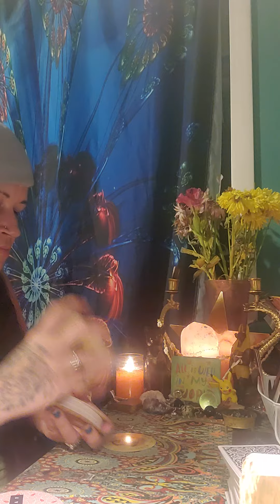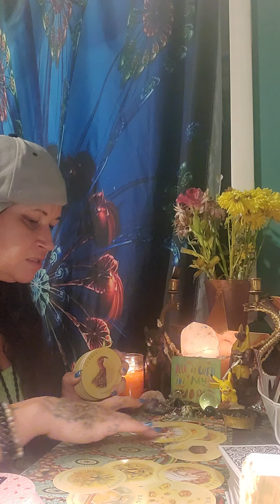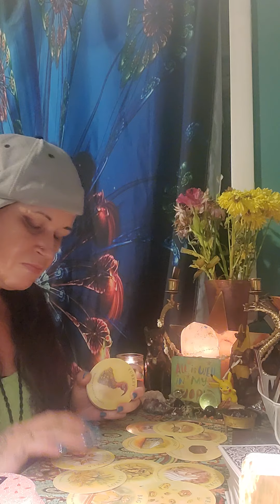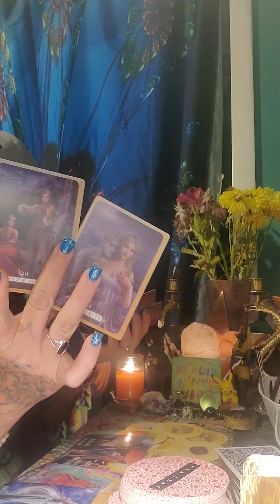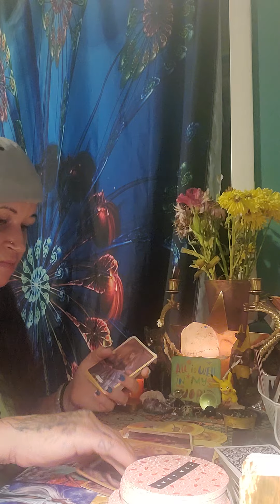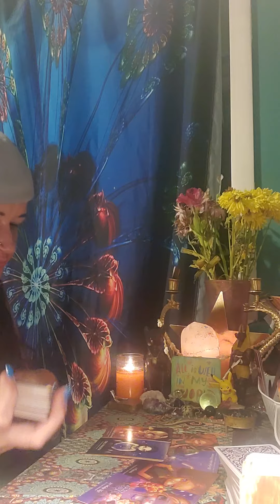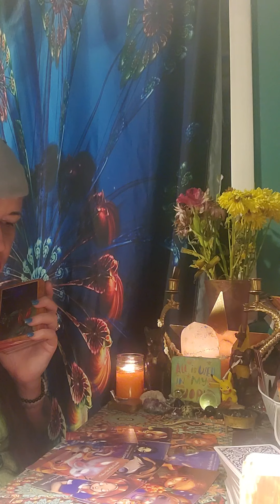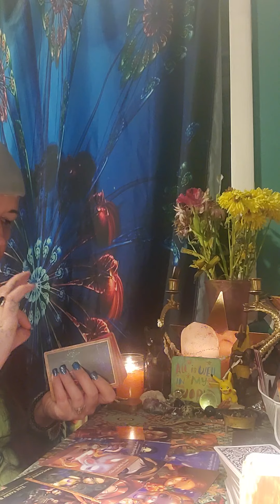Spirit guides have been showing you signs ✨️ they want you to pay attention.